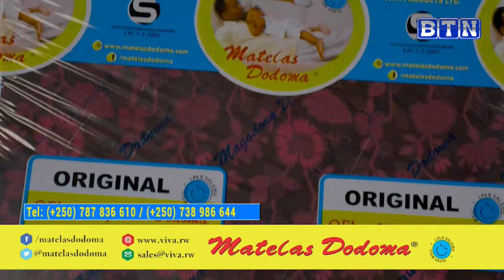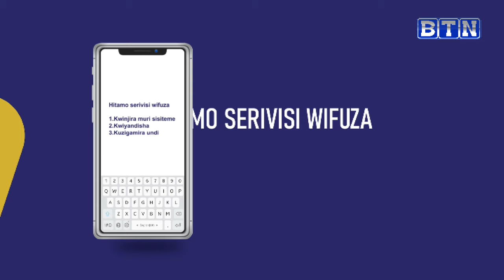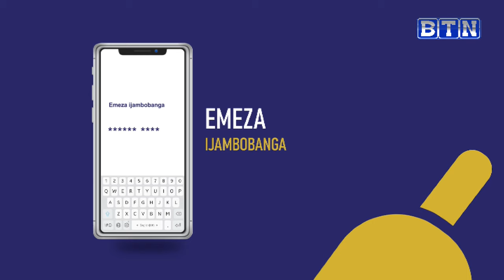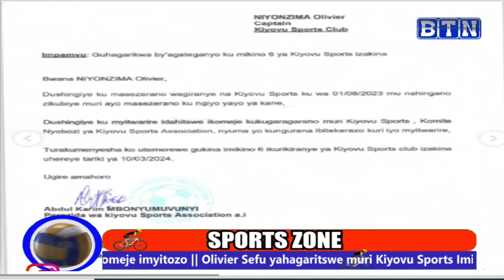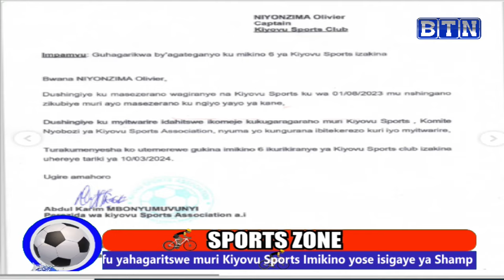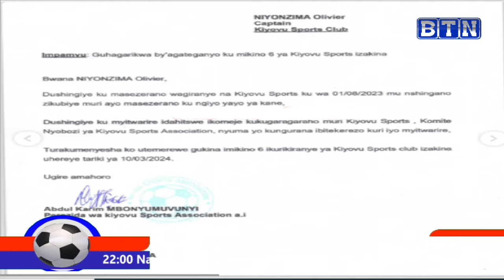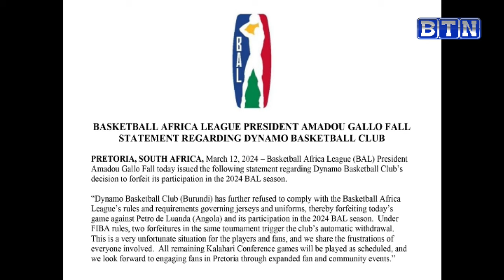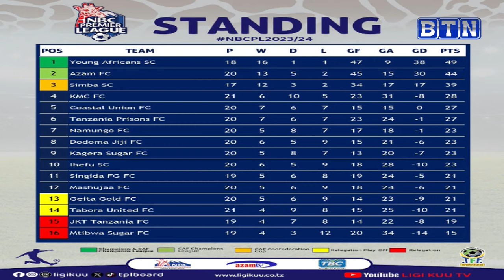Sports zone AMAVUBI YATANGIYE IMYITOZO YITEGURA IMIKINO YA GICUTI// SEFU YAHAGARITSWE NA KIYOVU